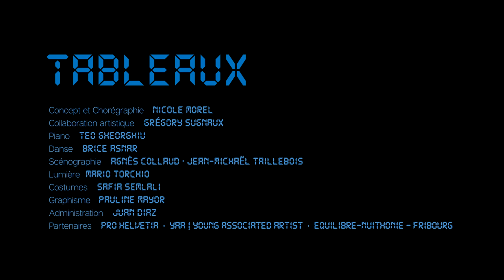Tableaux Trailer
Piano Teo Gheorghiu
Danse Brice Asnar
Concept et Chorégraphie Nicole Morel
Collaboration artistique Grégory Sugnaux
Scénographie Agnès Collaud & Jean-Michaël Taillebois
Lumière Mario Torchio
Costumes Safia Semlali
Graphisme Pauline Mayor
Administration Juan Diaz
Partenaire Pro Helvetia / YAA ! Young Associated Artist & Equilibre-Nuithonie - Fribourg
Production Antipode Danse Tanz

Soutiens Etat de Fribourg, Loterie Romande, Ville de Fribourg

Vidéo ELIUM